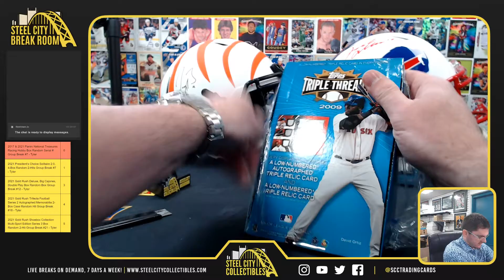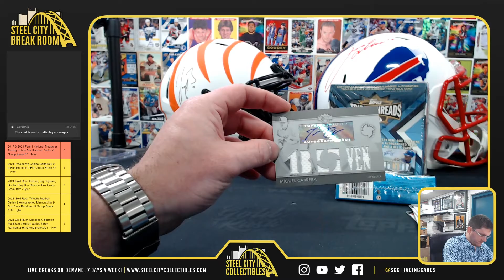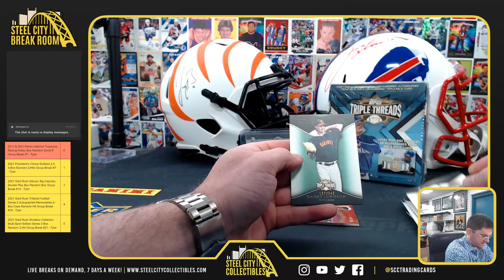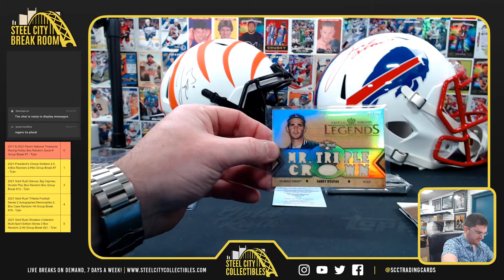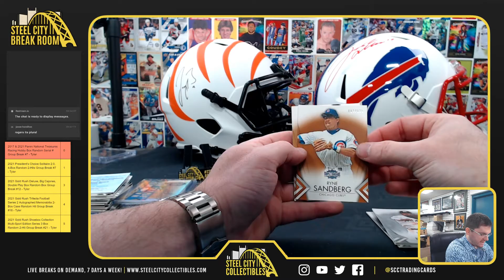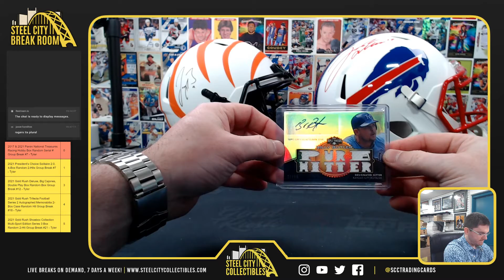2009 & 2012 Topps Triple Threads Baseball Boxes - Eric R